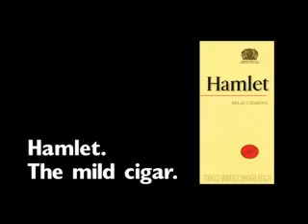jackass Ferrari funny